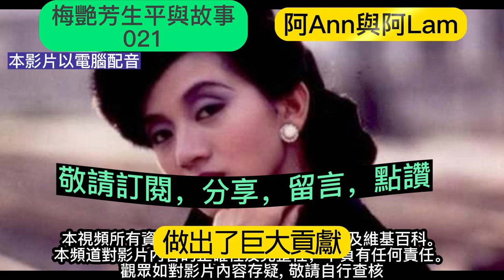梅艷芳生平 (21) 梅艷芳 梅艷芳歌曲 梅艷芳死因 梅艷芳男友 梅艷芳與張國榮 香港80年代樂壇 懷舊金曲 粵語金曲 梅艷芳唱片 夕陽之歌 @AhAnn_N_AhLam ( 阿Ann與阿Lam)